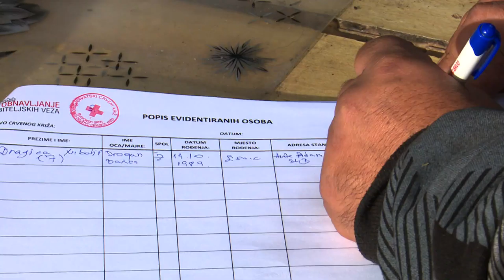SBTV - DNEVNIK - ČETRDESETAK OBITELJI IZ SISKA DOSELILO U SLAVONSKI BROD - 04.01.2021.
Na danas održanoj sjednici, Vlada RH proglasila je stanje katastrofe za područje Sisačko-moslavačke te dijelove Zagrebačke i Karlovačke županije. Na području koje je pogodio razoran potres, tlo se i dalje trese, jutros je potres jačine 4,2 po Richteru ponovno zabilježen kod Petrinje. I dok je jedan dio onih koji su u potresu izgubili svoje domove, odlučio ostati na pogođenom području, drugi dio potražio je novi privremeni smještaj. Neki su ga našli i u Slaovonskom Brodu.

DNEVNIK SBTV-a | PON-PET | 20:00 i 22:00